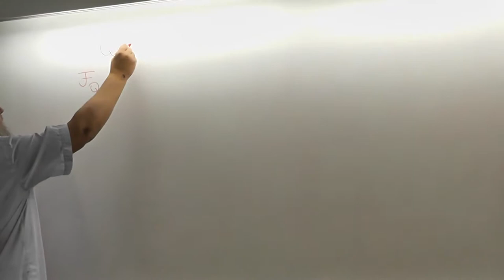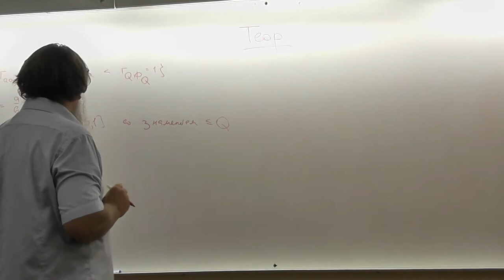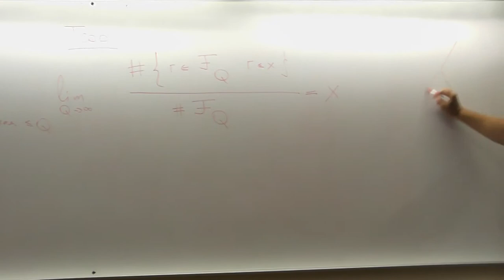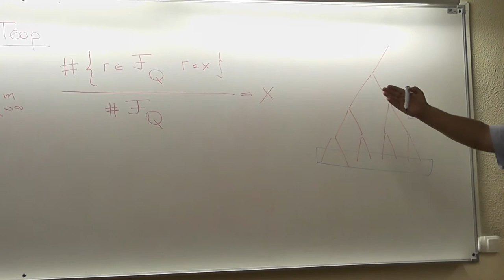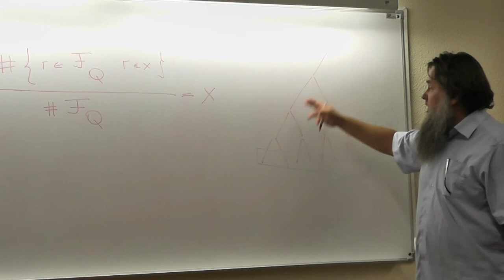14 Постановка задачи